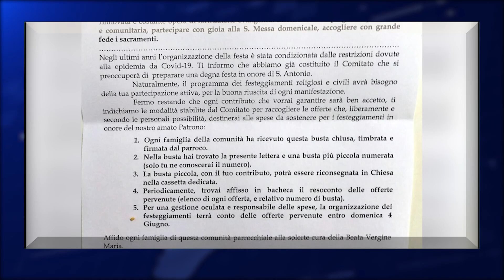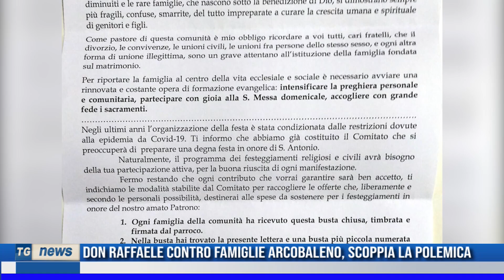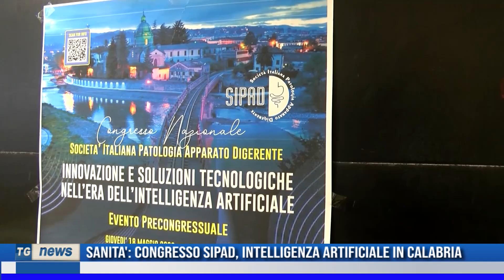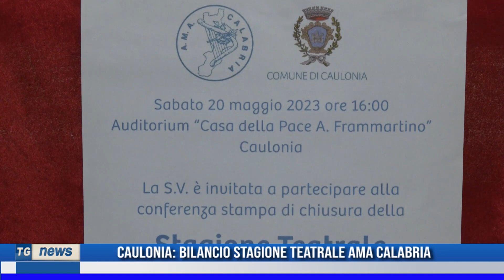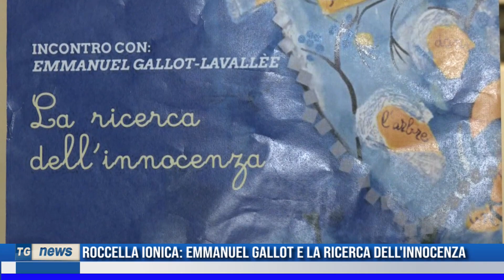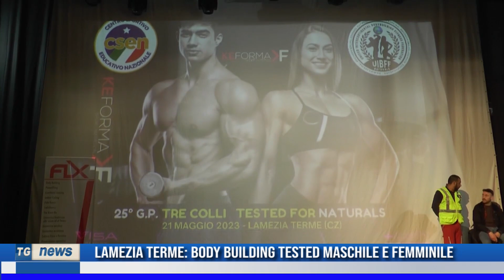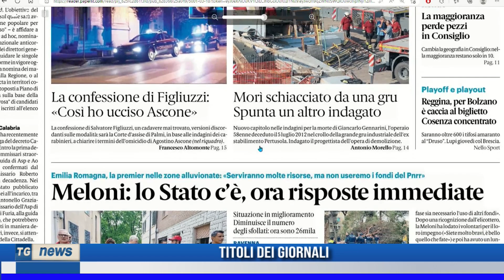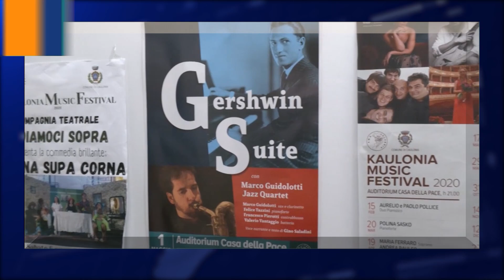TG NEWS DEL 22/05/2023